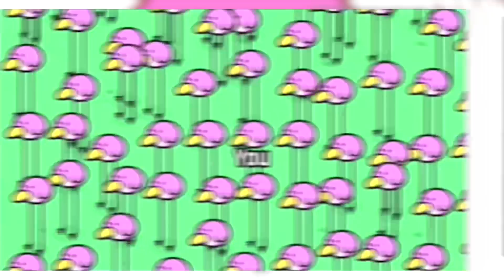Les RÉFÉRENCES entre WARIOWARE & RHYTHM HEAVEN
WarioWare et Rhythm Heaven sont deux licences développées par le même studio, et ça se sent, autant dans le style graphique que dans l'humour. Ce n'est donc pas étonnant d'y voir beaucoup de références de l'un dans l'autre et vice-versa.

Cette vidéo fait suite à celle des références cachées dans WarioWare: Get it Together!

*** Soutiens-moi sur ***

*** Suis-moi sur ***